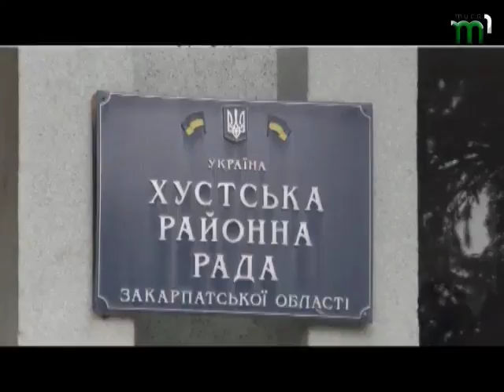Мітинг на Хустщині. Анонс. "Тема дня" (18.01.18)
16 січня жителі села Кошельово, що на Хустщині, мітингували, вимагаючи ремонту місцевої дороги. Чи досягли мети селяни поговоримо сьогодні в програмі Тема дня о 19.20